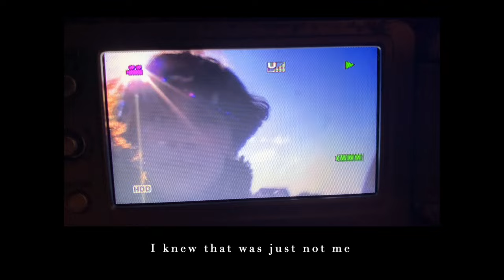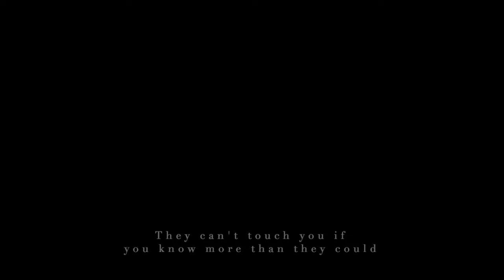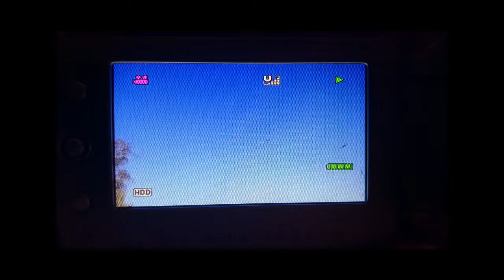Garrett Laurie - Novak (Music Video)